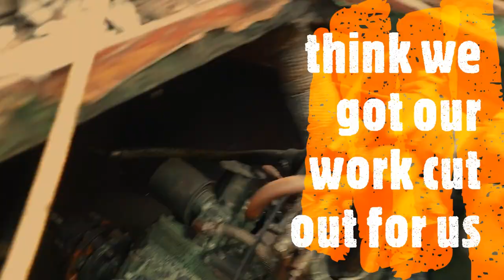buying a narrow boat without survey did we do the right thing ???? like and subscribe..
we decided to buy a narrow boat off a man in a pub with no survey no safety certs on it and only saw what we had in store just before winter hit lets look at the first glance at our narrow boat